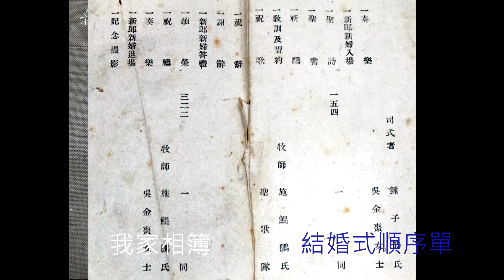131019李龔櫻花姊妹追思影片(二版)